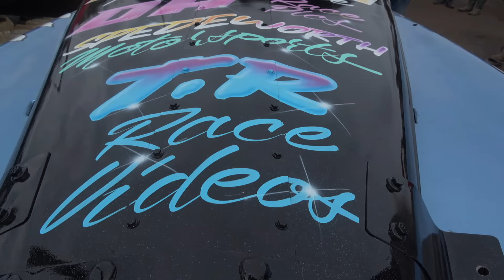1600cc Banger Champion of Champions 2024 Arlington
Highlights from the controversial1600cc Banger Champion of Champions at the Arlington Stadium near Eastbourne. Not the best of meetings but all was made up for in a lively allcomers 2! Enjoy!